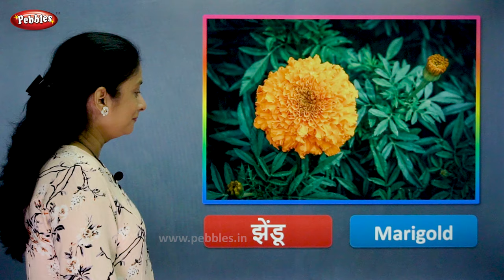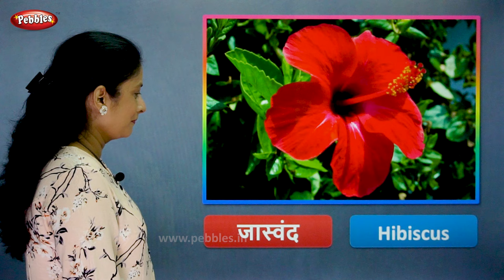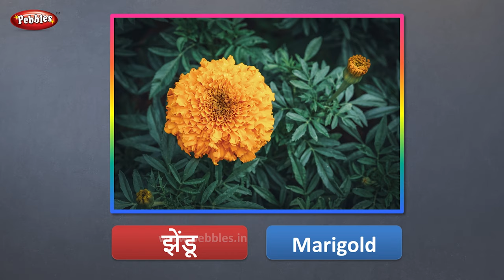Flower Names with Pictures and Spelling in Marathi | Learn Marathi For Beginners | Pebbles Marathi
Pebbles Marathi Channel present, Learn Marathi For Beginners. Flower Names with Pictures and Spelling in Marathi. Marathi Flower Names.

Marathi Alphabets,
Marathi Varnamala,
Marathi Aksharmala,
Marathi Barakhadi,
Barakhadi of all Marathi Alphabets,
Marathi Barakshari,
Barakhadi Marathi,
Barakhadi,
12Khadi,
Marathi Number Names.